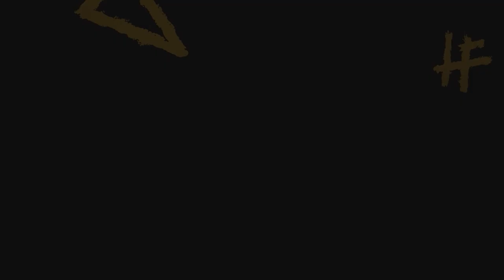What’s Your VIP - Vision, Intent & Purpose? | Jeremy Kelley, Buffalo Bill’s Dir. of Alumni Relations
We are here again with Jeremy Kelley, Buffalo Bill’s Director of Alumni Relations and former NFL player.

We are talking about his unusual and long journey to the NFL, which taught him a lot about being a confident player and a true professional.

Jeremy provides some good advice on how to use the resources and support one can get as a successful player. This then helped him develop as a person, create his business and organize his future. If you want to hear more, tune in now!

Highlights:

00:05 Unconventional journey to the NFL
05:40 Taking a long road has its advantages
07:52 Understanding what truly means to be a professional
12:35 Buffalo Bill’s Director of Alumni Relations role
16:43 Use of resources and support for personal development
23:00 The constants that can be seen in successful guys
31:55 Plans for the future – leaving an impact
34:38 Favorite or most influential teammate
40:15 Final words – Vision, Intent & Purpose

Quote:
I want to leave the game better than I found it – Jeremy Kelly

► FOLLOW US IF YOU WANT TO STALK ME ELSEWHERE!